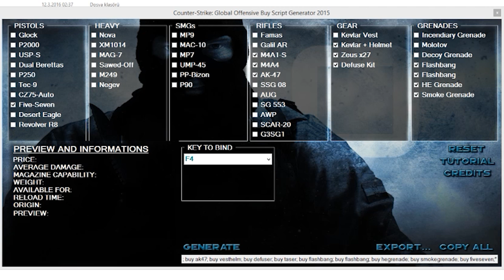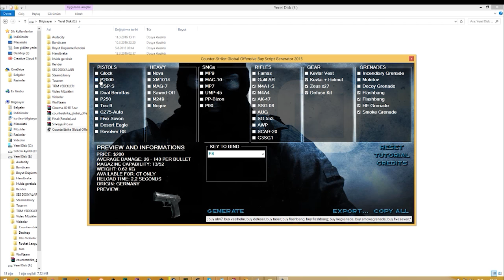OTOMATİK SİLAH ALMA (CSGO)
»Csgoda bir tuş ile otomatik silah nasıl alınır onu gösterdim«